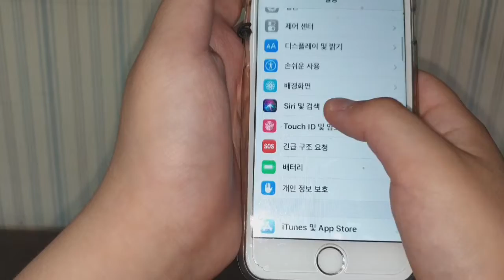아이폰6s(touch ID) 하는법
6s se 7 7+ 8 8+모두 가능합니다.